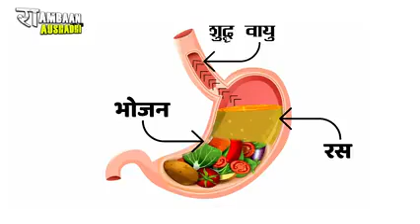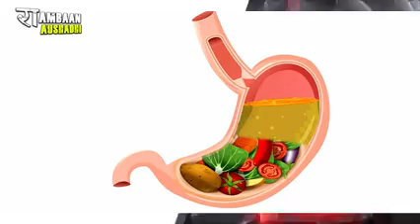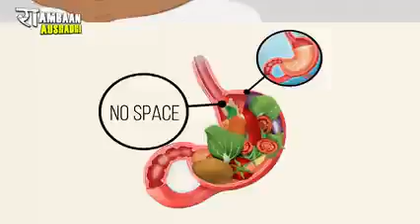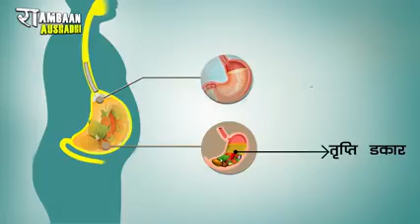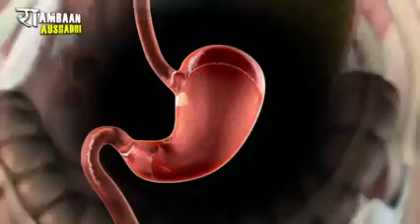How much to eat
Digestion process well explained